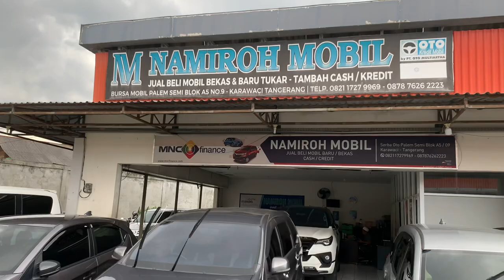PAJERO EXEED 2010 & SERENA HWS 2015 MAIN TDp Ceper Boss..!?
PAJERO EXEED 2010
SERENA HWS 2015
MAIN TDp Ceper Boss..!?

*NAMIROH MOBIL*

Blok A5. 18 Palem Semi
Karawaci, Tangerang

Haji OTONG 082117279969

Bisa hubungi
Silahkan WA kami
Dedi

Terimakasih
DEROSA AUTO

Mobil Tangerang
Mobil Bekas Berkwalitas
mobil murah
Mobil
mobil bekas
mobil bekas murah
Mobil second
mobil termurah
mobil Baru
mobil dijual Murah
kredit mobil
Mobil Lawas
Mobil Retro
Mobil premium
Toyota Innova
 Toyota Yaris
Toyota Avanza
Toyota ALPHARD
Toyota Vios
Toyota Agya
Toyota Calya
Toyota Rush
Toyota Starlet
TOYOTA
Honda Jazz
Honda CRV
Honda Freed
Honda Brio
Honda HRV
Honda BRV
Honda
Daihatsu Ayla
Daihatsu Luxio
Daihatsu Granmax
Daihatsu Sirion
Daihatsu Sigra
Daihatsu Xenia
Daihatsu Terios
Suzuki Ertiga
Suzuki Splash
Suzuki XL7
Suzuki APV
Suzuki Karimun
Suzuki Wagon R
Suzuki Carry
Mitsubishi Pajero
Mitsubishi Xpander
Mitsubishi L300
Mitsubishi Colt T
Mitsubishi Lancer
Mitsubishi outlander
Mitsubishi Eterna
Mitsubishi Triton
Nissan Evalia
Nissan Serena
Nissan Xtrail
Nissan Grand Livina
Isuzu, Datsun
Motor manual
Autometik,
Wuling
Hyundai
KIA
Mobil Autometik
Mobil Manual
Innova autometik
Diesel
Solar
Mobil Diesel
Automatic
Harga Bajong
Mobil Listrik
Mobil Elektrik
mobil premium murah
mobil premium

cars, car
used car market
car market
used car Price
car prices
used cars
used car
used cars
car sales
Motor Bekas
Jual Motor Bekas Murah
Motor Murah
Motor Seken